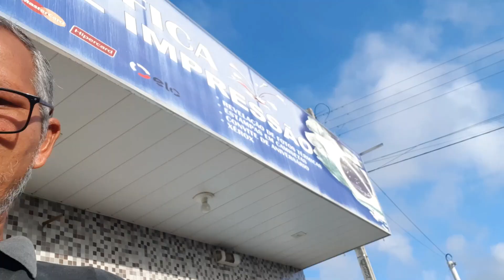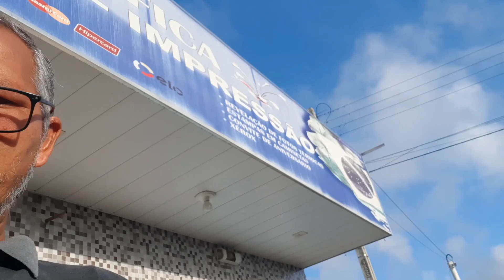Como fazer galo de campina cantar na frente de casa - tenha isso em mente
Manejos para galo de campina cantar no banho de sol. Neste vídeo apresento dicas bem explicadas de como fazer o galo de campina cantar no banho de sol.